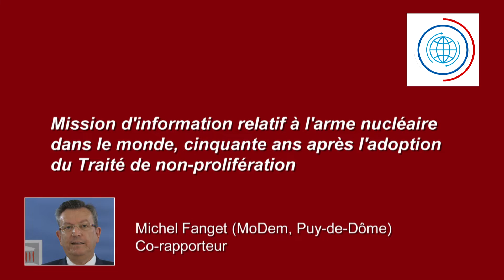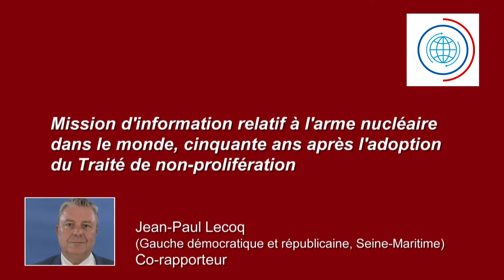Le Nucléaire militaire - présentation du rapport de Jean-Paul LECOQ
Jean-Paul Lecoq a rendu un rapport sur le nucléaire militaire avec un autre député dans lequel il indique les failles du traité d'interdiction des armes nucléaires et ses quelques avantages.